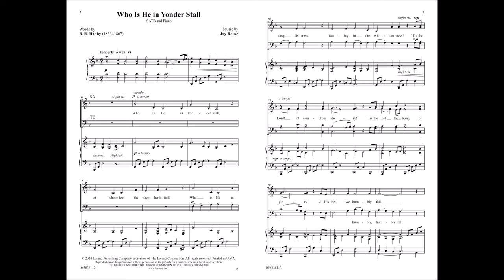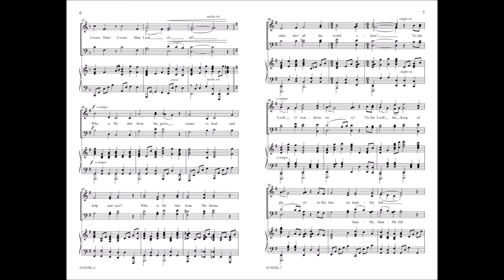Who Is He in Yonder Stall | Jay Rouse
10/5838L Who Is He in Yonder Stall | Jay Rouse

This well-known Christmas text by B. R. Hanby has been adapted for SATB choirs by Jay Rouse. Featuring a beautiful new original melody, this selection is perfect for Christmas or Christmas Eve services. Allow the thoughtful text, the lyrical nature of Jay’s melody, and the evocative piano accompaniment to invite your congregation into a deep moment of worship.